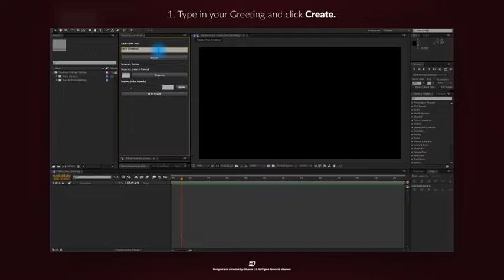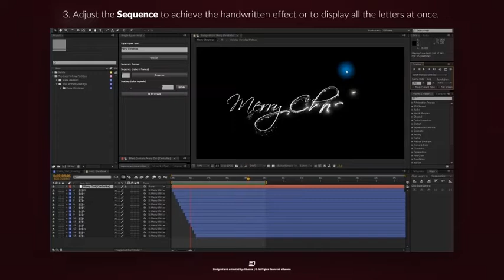Simple Typer - Holiday Particles Handwritten Typeface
Simple Typer – Holiday Particles Handwritten Typeface features completely animated alphabet, numbers, math symbols and special characters with an elegant handwritten effect. It’s fantastic for holiday season titles, messages, greetings. Handwriting effect is enriched with various particles and a subtle flare effect. You also get custom made script which will help you create your text in a couple of clicks. Change animation offset, tracking and you can use it on any background (alpha channel). You don’t need any plugins in order to use this project.